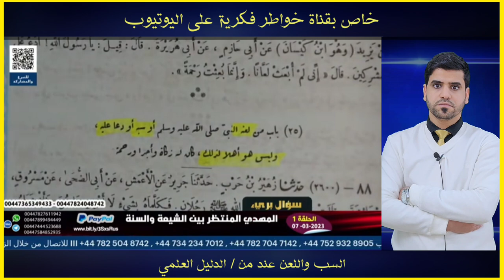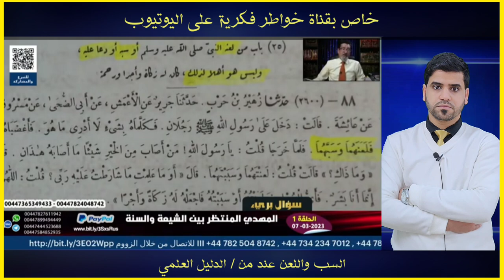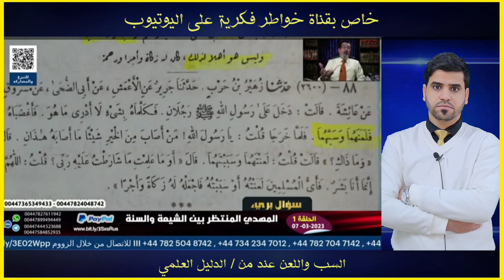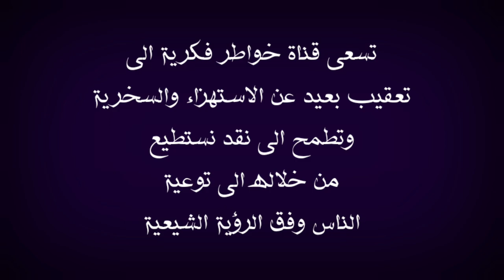شاب مندفع يتحدى في موضوع باسم الكربلائي كيف تلعنون الصحابة يا شيعة | سمع الجواب فأغلق الهاتف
في هذا الفيديو نعقب مرة آخرى على اتصال احد المخالفين حيث قال انكم تسبون وتلعنون وبالتأكيد الموضوع مرتبط بالملا باسم الكربلائي حيث قال هذا الشخص انتم تسبون الصحابة ومن هنا قدم الحاج وعد اللامي دليل علمي رصين يوضح العقيدة التي ينتمي إليها هذا المتصل بأنه في كتبه هناك سب ولعن فكيف تحكم على الشيعة وانت في كتبك لعن
جاء هذا الاتصال برنامج سؤال بريء بحضور السيد ميثم الموسوي والحاج وعد اللامي والشيخ احمد الامامي ونذكر ان الشيخ احمد سلمان مشارك كضيف في برنامج سؤال بريء ونذكر ايضا ان هذا البرنامج قد يستقبل هذه الاسماء التالية منها وليس للحصر امير القريشي و ذو الفقار المغربي واحمد الجعفري وو ياسر الحبيب ومن الممكن ان يستقبل نواصب تمثال  فراج الصهيبي ووليد اسماعيل ورامي عيسى ووطه الدليمي واشرف غريب وقد يستقبل علاء المهدوي سيد مازن والذي تكلم عن الشيخ محمد شرارة وايضا وباسم الكربلائي وكمال الحيدري وتماول واثير القطراني وتشيع فيه احد تلاميذ مصطفى العدوي وتم ذكر وحاتم العوني وتم التعريج فيه على قضية حسن بن فرحان المالكي ، نلاحظ كل هذا وصف للبرنامج الذي استقبل هذا المتصل الذي بكلام غير علمي ، ملاحظة مهمة هذه الفيديوهات مرخصة لقناة خواطر فكرية التي تقوم بتوثيق الحورات والمناقشات العقائدية والتعقيب عليها بموجب الاستخدام العادل ، ملاحظة اخرى لا تهدف قناة خواطر فكرية الى تحقير المذاهب والاديان او الاستهزاء بهن انما هدفها هو حوار علمي من خلاله الشخص المنصف يستطيع ان يحكم من خلاله لذلك وجب التنويه وأجعل هذه الرسالة في كل وصف لفيديوهاتي.